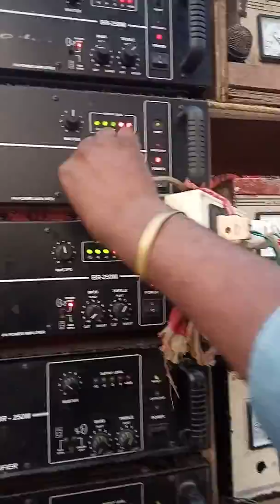Somaj sound এর সাথে MM sound এর গানে গানে লড়াই =বেলুন মনসা পুজো 2019 🎶🎵🎶🎵🎵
Somaj sound & MM sound competition =বেলুন মনসা পুজো 2019 🎶🎵🎶🎵🎵
Binod Bag